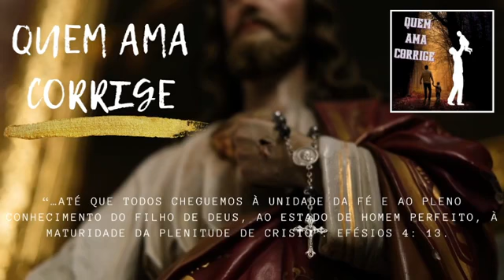🛐 1 O QUE MUITOS PADRES CATÓLICOS NÃO SABEM OU INSISTEM EM IGNORAR 🛐